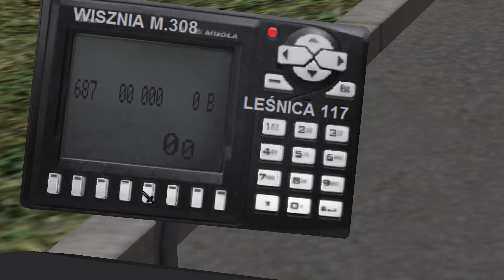OMSI 2 #8 "Po Osiedlu Wujka Bohuna"